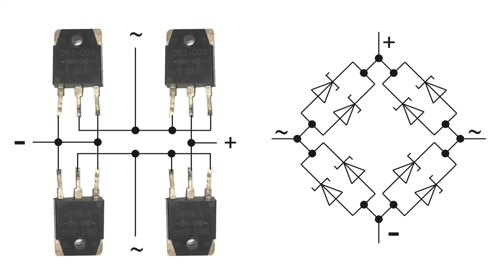Диодный мост Шоттки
Для чего нужен диодный мост Шоттки и чем он отличается от обычного